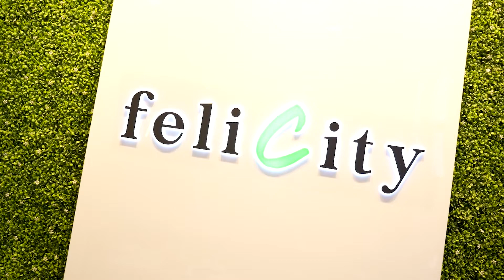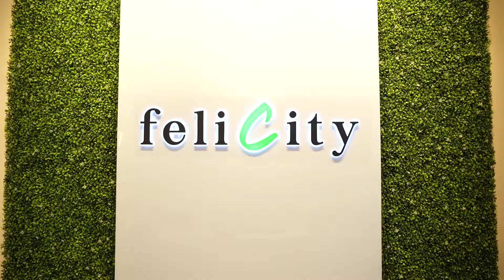Felicity By Pharande Spaces I Ravet I Pune I Apartment Tour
Pharande Spaces Felicity - Apartment Tour